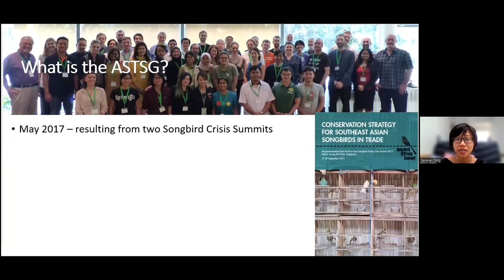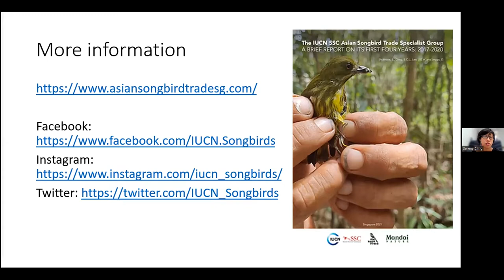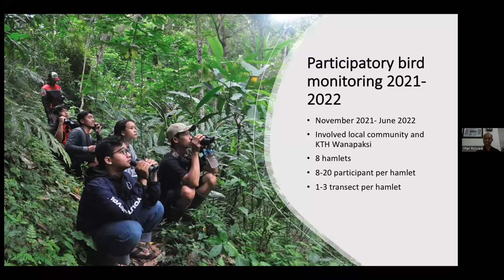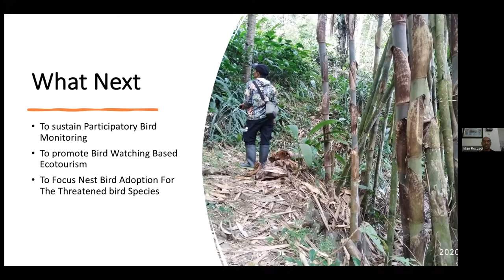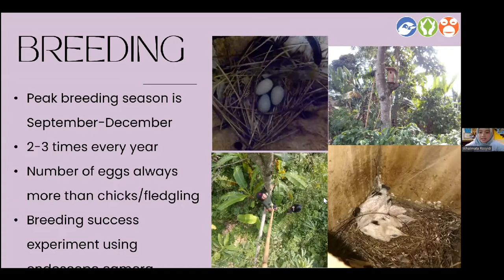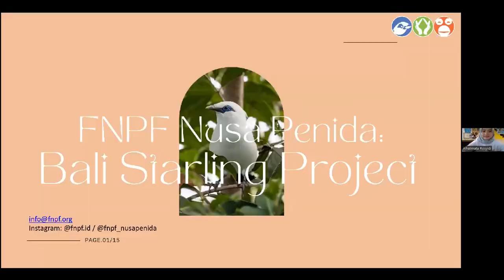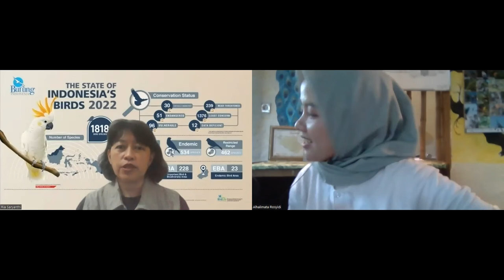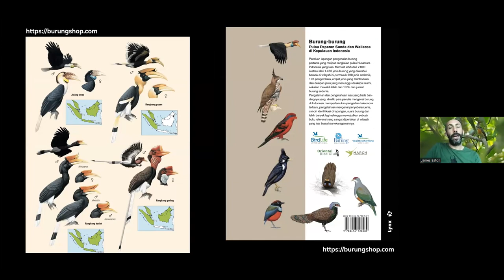Songbird trade crisis: Protecting birds in Indonesia | OBC Webinar Series | July 2022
Protecting birds in Indonesia, with a focus on local communities.